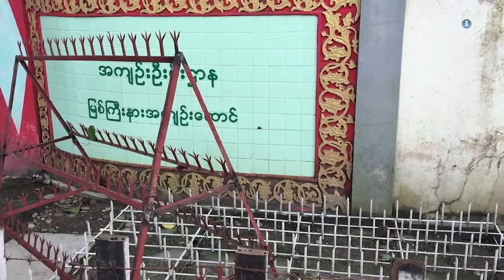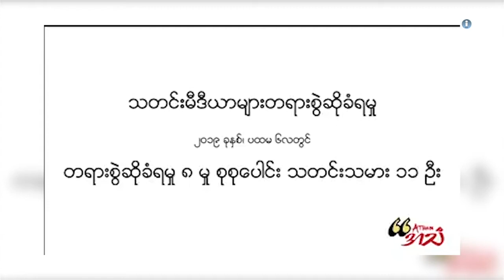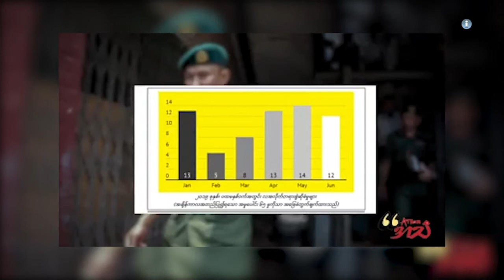ငြိမ်းချမ်းရေးအတွက် ဖက်ဒရယ်အစီအစဉ် အပိုင်း (၄၇)။ နိုဝင်ဘာလ (၃) ရက်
စစ်မှန်တဲ့ ဒီမိုကရေစီနဲ့ ဖက်ဒရယ်ပြည်ထောင်စုတွေမှာ လွတ်လပ်စွာပြောဆိုခွင့်နဲ့အတူ လွတ်လပ်တဲ့ တရားစီ ရင်မှုကို တိုင်းသူပြည်သားတွေ ခံစားကြရပါတယ်။ ဒါပေမယ့် ဒီမိုကရေစီအသွင်ကူးပြောင်းနေပြီ ဖော်ဆောင် နေပြီလို့ ပြောနေတဲ့ မြန်မာနိုင်ငံမှာတော့ လွတ်လပ်စွာ ပြောဆိုခွင့်နဲ့ တရားမျှတတဲ့ တရားစီရင်မှုတွေကတော့ ဆုံးရှုံးနေဆဲပဲဖြစ်ပါတယ်။ မဆိုင်းနူးပန်နဲ့ ကိုပေါလုတို့နှစ်ဦးဟာ ကချင်စစ်ဘေး ၈ နှစ်ပြည့် အထိမ်းအမှတ် တေးသရုပ်ဖော်ကြောင့် မြစ်ကြီးနားမြို့နယ် ရဲတပ်ဖွဲ့က ဒု-ရဲမှူး မင်းသန့်ဇော်က တရားလိုပြုလုပ်ပြီး ငြိမ်းစုစီဥပဒေ ပုဒ်မ ၁၉ နဲ့ တရားစွဲဆိုခံခဲ့ရတာပါ။ NLD အစိုးရလက်ထက်မှာ ကချင်ပြည်နယ်အတွင်းမှာလည်း လွတ်လပ်စွာ ထုတ်ဖော်ပြောဆိုခွင့်နဲ့ ပတ်သက်ပြီး စိန်ခေါ်မှုတွေက တခြားဒေသတွေနဲ့ အတူတူပဲကြုံနေရတာပါ။ ဒီအခြေအနေတွေကို စုစည်းတင်ဆက်ပေးထားပါတယ်။